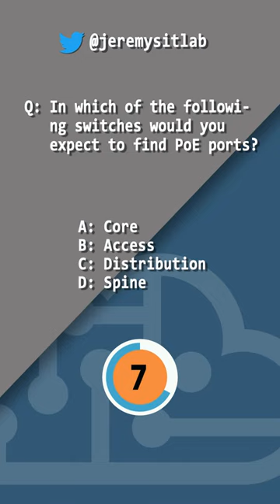CCNA QUIZ // Power over Ethernet //